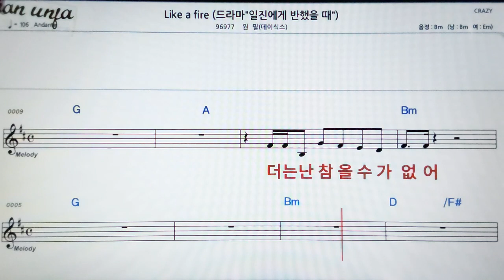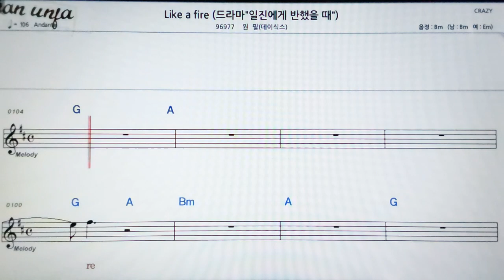Like a fire/원필👍악보, 기타 코드,가사,Karaoke*가라오케 반주